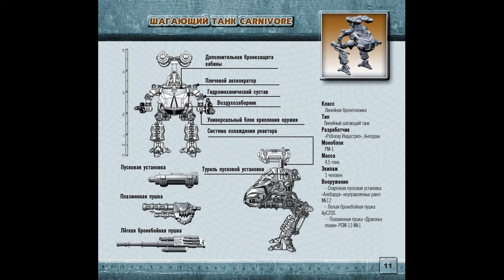Плотоядный или Carnivore Протектората / Технолог / Tehnolog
Шагоход Карнивор Протектората

0:00 Начало
0:18 Шагоход Плотоядный или Carnivore
1:35 Подробное описание
4:20 Конец